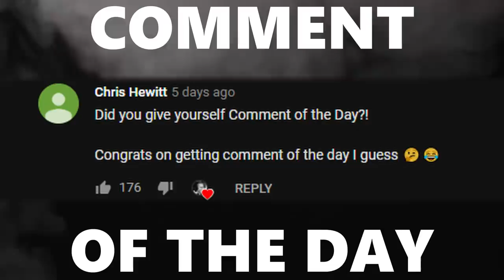I'M BACK | Super Intense Match Against SeaBass! Challenge #3